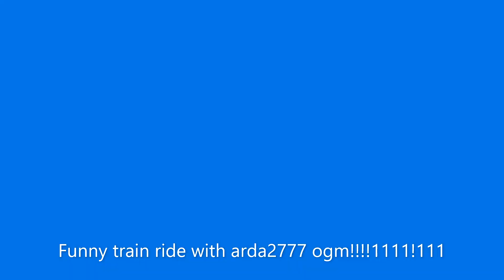Arda funny train ride